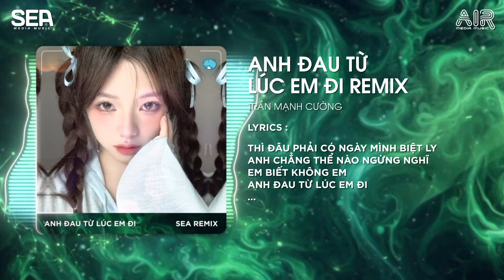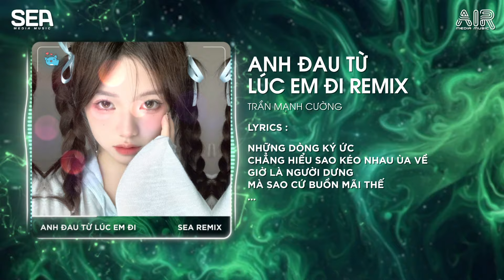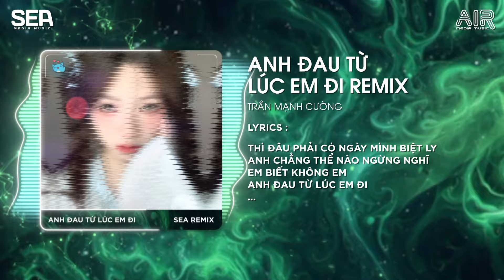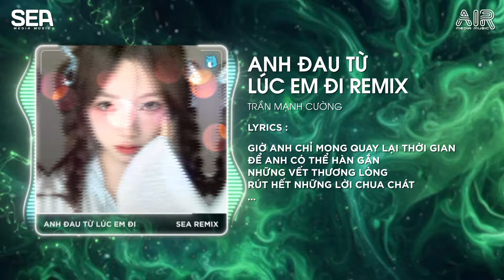ANH ĐAU TỪ LÚC EM ĐI (DOLCE REMIX) - TRẦN MẠNH CƯỜNG ♫ NGÀY ĐÓ ANH NGỠ CHỈ LÀ LỜI NÓI REMIX TIKTOK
© Kênh tổng hợp những bản nhạc remix cực hot mới nhất hay nhất hiện nay.

© Bản quyền Video thuộc Dolce Music
© Copyright by Dolce Music ☞ Do not Reup